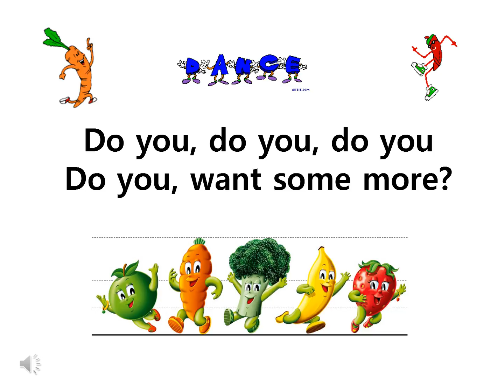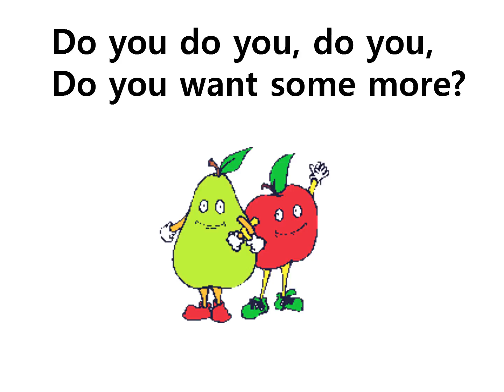Do You Want Some More